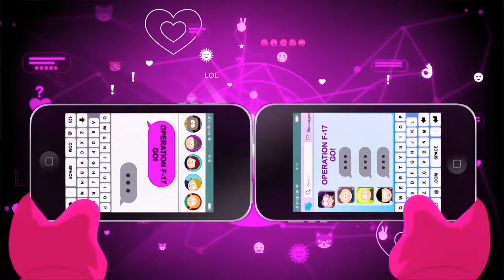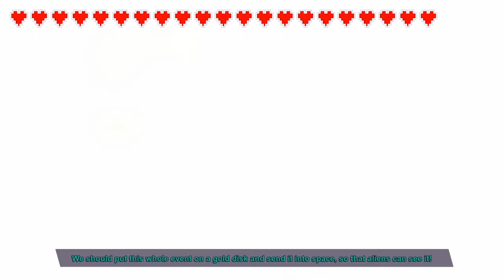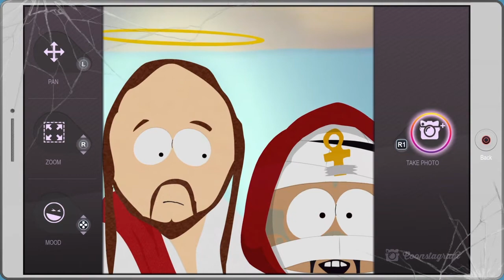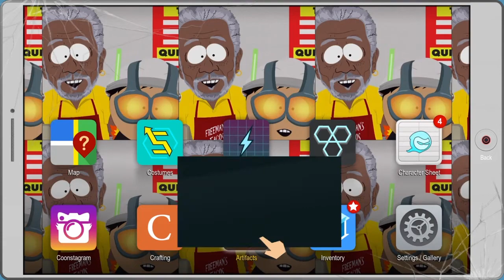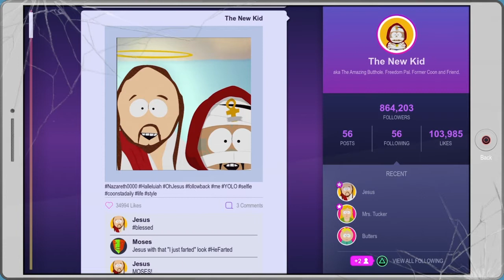SOUTH PARK THE FRACTURED BUT WHOLE Walkthrough Gameplay Part 22 - Gay Fish (PS4)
South Park: The Fractured but Whole is a 2017 role-playing video game developed and published by Ubisoft, in collaboration with South Park Digital Studios. Based on the American adult animated television series South Park, it is the sequel to the 2014 video game South Park: The Stick of Truth. Set one day after the events of that game, the story again follows the New Kid, who has recently moved to the eponymous town, and becomes involved in an epic role-play involving two rival superhero factions vying to create their own superhero media franchises. Their game unwittingly uncovers a grand conspiracy to raise crime in the town, and unite all of the criminal organisations under a new kingpin. It was released worldwide for Microsoft Windows, PlayStation 4, and Xbox One on October 17, 2017.